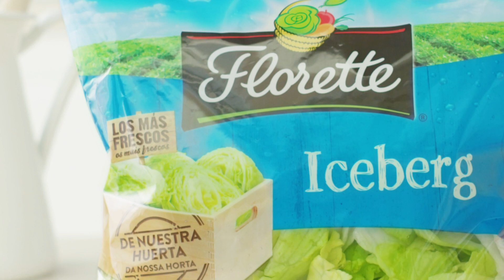Ensalada Campera - Recetas Florette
Tiempo preparación: 45 | Dificultad: Fácil | Tipo: Comido/ Cena | Raciones: 4 Personas

Ingredientes:

- 4 patatas
- 2 huevos
- Agua
- Sal
- 2 tomates pera
- ½ cebolla morada
- 1 pimiento verde
- ½ pimiento rojo
- 90 g de atún
- 125 g de lechuga iceberg Florette

Elaboración:

1) Cuece las patatas en una olla con agua con sal durante 30 minutos y los huevos en otra olla con agua y sal durante 10 minutos.

2) Mientras, corta los tomates pera en cuartos y después pequeñas porciones. Parte también la cebolla en juliana y los pimientos en pequeños dados.

3) Mezcla las verduras cortadas en un bol grande con el atún y la lechuga iceberg.

4) Una vez cocidas las patatas y los huevos, pélalos y córtalos: en pequeñas porciones y en ruedas respectivamente para  incorporarlos a la ensalada.

5) Aliña con sal, aceite de oliva y vinagre, remueve el conjunto y emplata al gusto.